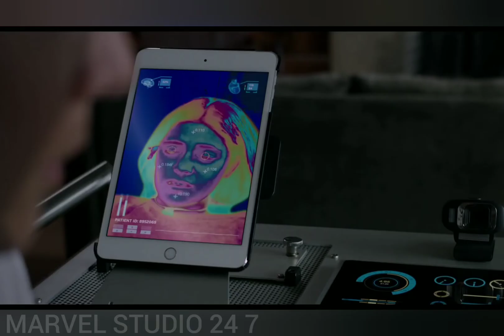THE NEW MUTANTS _trailer.- 2020.-